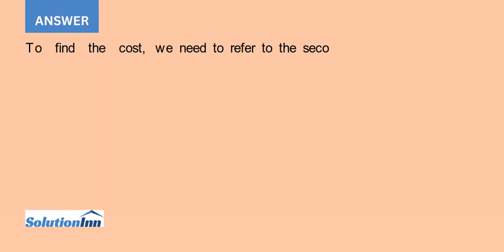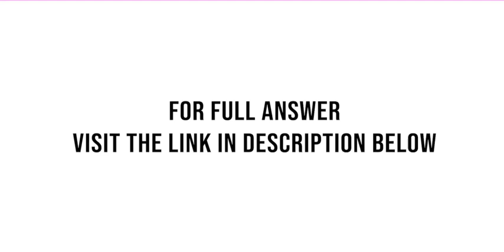Next let s estimate the capital cost of the solar system in dollars per kilowatt Use Figure 7 from t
Next let's estimate the capital cost of the solar system in dollars per kilowatt. Use Figure 7 from the US National Renewable Energy Laboratory’s 2015US Photovoltaic Prices and Costs Breakdownreport.Since this will be a small system, use values for ...